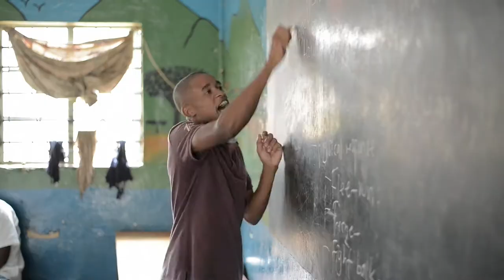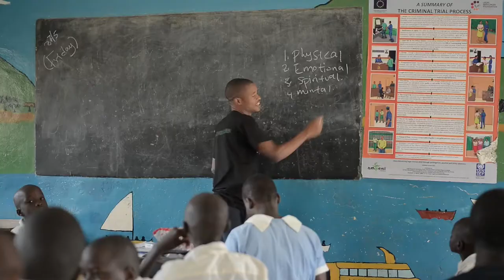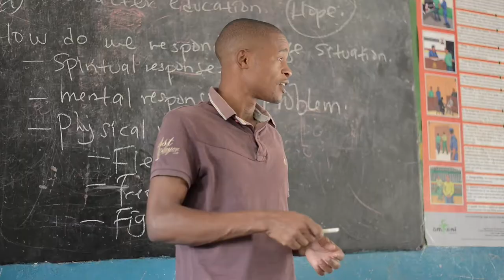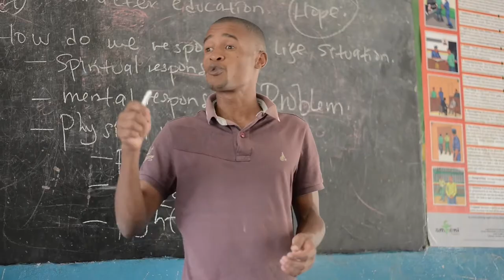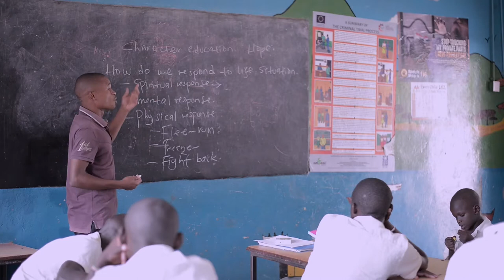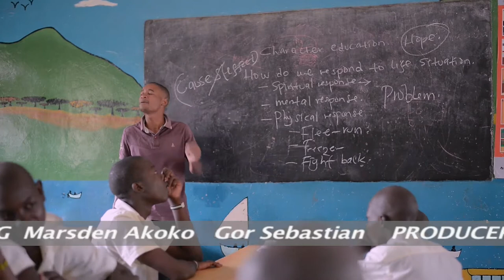How Kelvin Opondo is helping the youths solve challenges they are facing in the society